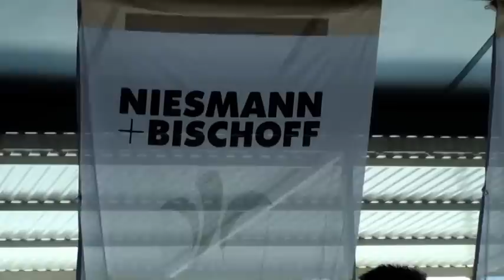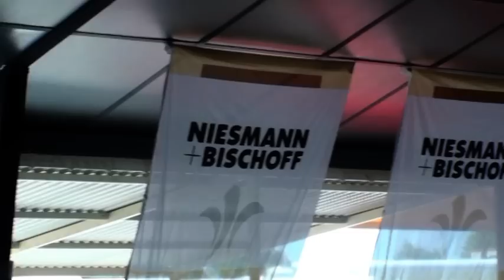Remise des clés du camping car à Daniel Guichard - 7 Juillet 2013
Le 7 Juillet dernier Norbert Bouchet Responsable commercial de la concession camping car de Cardet dans le Gard "Cévennes Caravanes" à remis à Daniel Guichard chanteur les clés de son nouveau camping car un modèle "Flair" Niesmann Bischoff à l'occasion d'un cocktail dinatoire rassemblant plus d'une centaine d'invités NiBi de la concession.